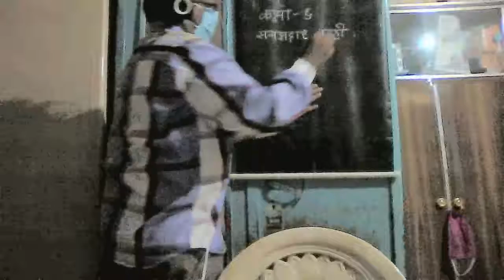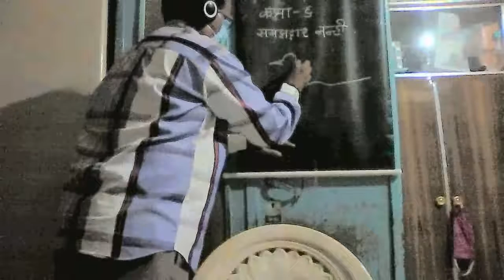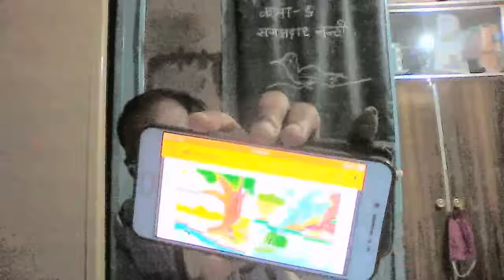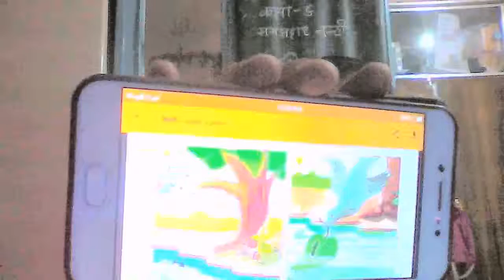Moti bhagedi ધોરણ 6 ..હિન્દી, અેકમ 3,સમજદાર નન્હી..મોટી ભગેડી